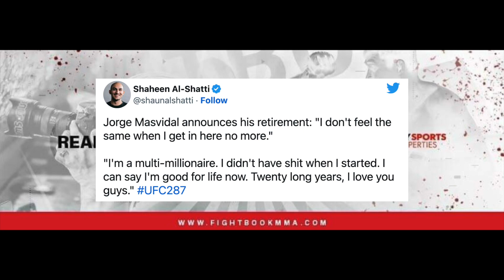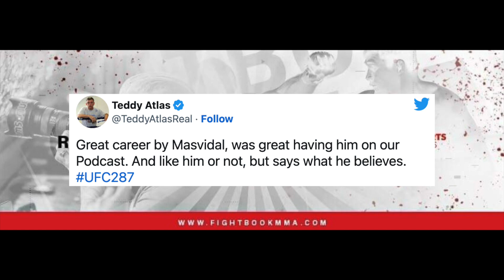Fighters React: Jorge Masvidal's Retirement Announcement After UFC 287 Loss to Gilbert Burns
In this exclusive video, we bring you the candid reactions of top fighters from the UFC and MMA community as they share their thoughts on Jorge Masvidal's retirement announcement following his defeat to Gilbert Burns at UFC 287. With insightful analysis and expert opinions, this video is a must-watch for all MMA fans and enthusiasts. Join the conversation and hear from your favourite fighters as they weigh in on one of the most talked-about retirements in recent history. Don't miss out on this unique opportunity to gain valuable insights and knowledge from the best in the business.